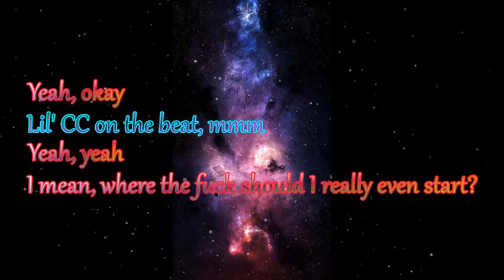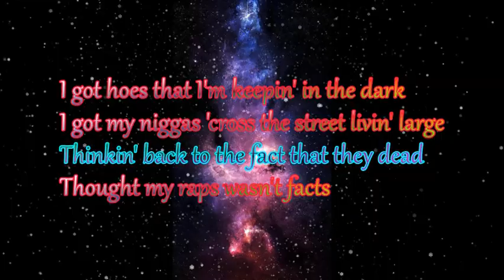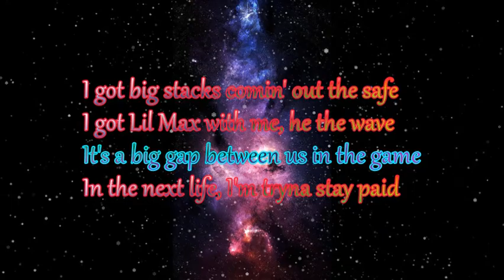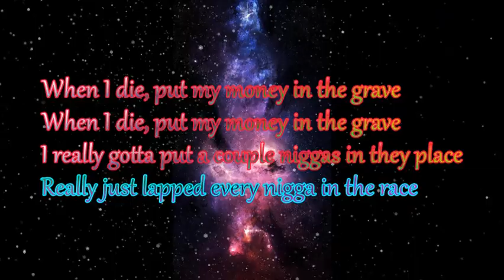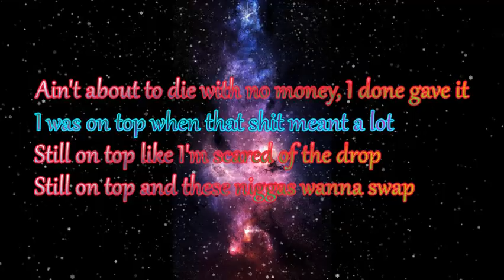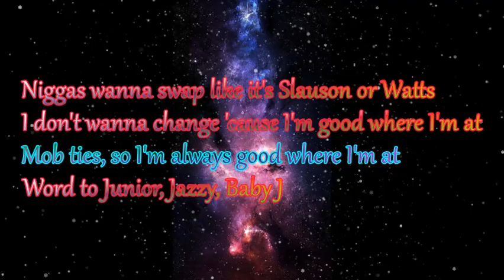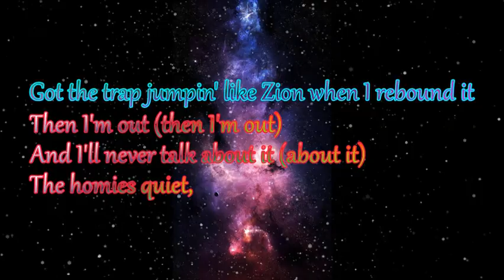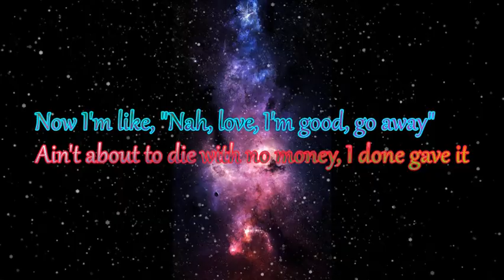Drake - Money In The Grave ft Rick Ross( lyrics)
Drake - Money In The Grave (Lyrics) ft. Rick Ross